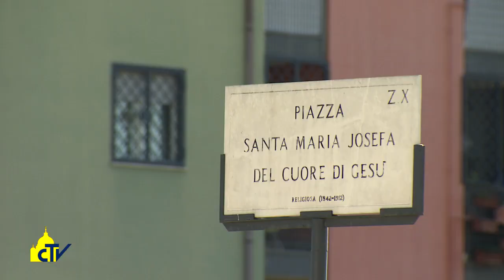Vatican Magazine "Il bene che salva e genera pace", 24-02-2017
Il bene che salva e genera pace

Papa Francesco nella parrocchia di Santa Maria Josefa, alla periferia est di Roma. “la voglia di vendetta e il rancore distruggono famiglie e amicizie. Perdonare nel cuore è la strada della santità e allontana le guerre”.